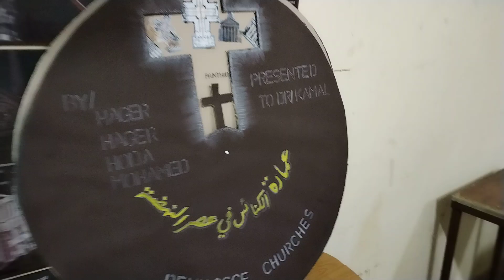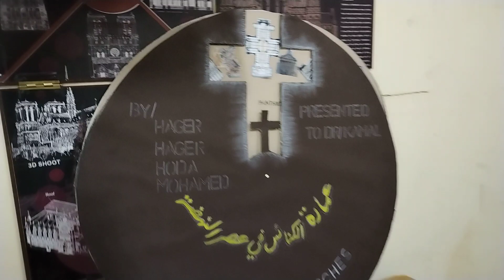نموذج ماكيت لكنيسة طراز عصر النهضة باوروبا - من شغل طلبة عمارة بنها, د/كمال الجبلاوى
نموذج ماكيت لكنيسة طراز عصر النهضة باوروبا - من شغل طلبة عمارة بنها,
شغل الطلبة مادة (تاريخ ونظريات العمارة) كلية الهندسة قسم العمارة كلية الهندسة ببنها جامعة بنها,
History & Theory of Architecture 2,
Department of Architecture,
Benha Faculty of Engineering,
Benha University, Egypt,